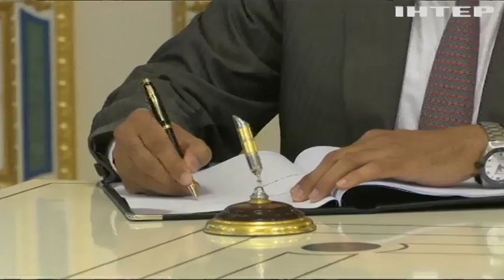Аграрный сектор Украины получил значительные инвестиции из Саудовской Аравии и Великобритании